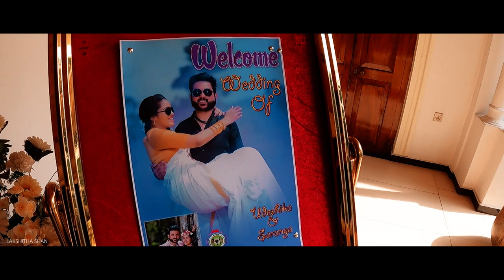Saranga & Udeshika Wedding Sri Lanka - Big Day Lakshitha Shan - Vlog 03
One TO One Music Band (Contact) - 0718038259 / 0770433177